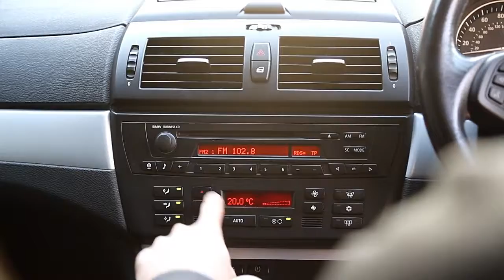BMW X3 2.0 20d SE 5dr